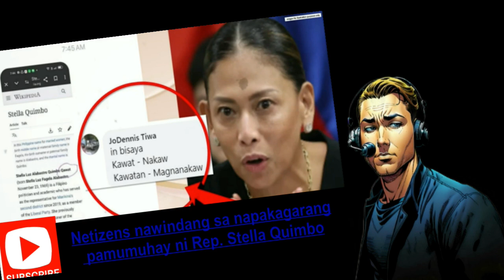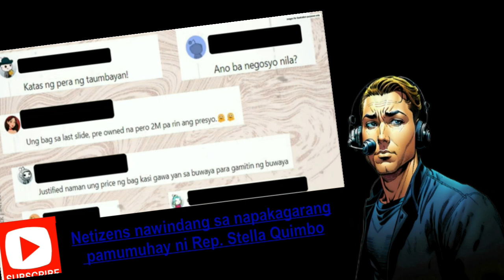Netizens nagulantang sa maluhong pamumuhay ni Rep. Stella Quimbo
Netizens nagulantang sa maluhong pamumuhay ni Rep.  Quimbo